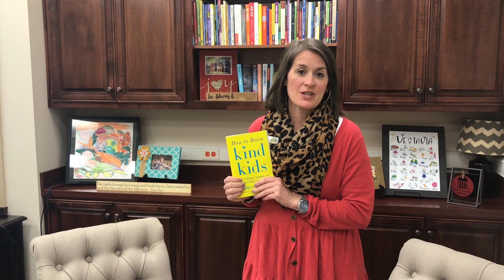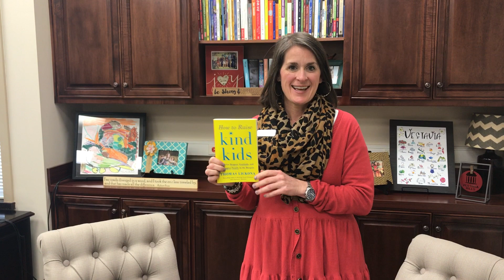VHECH Curriculum Night 2019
Vestavia Hills Elementary Cahaba Heights principal, Dr. Alicia Hunsberger, provides details on Curriculum Night 2019.